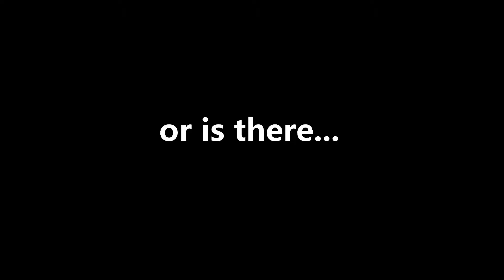THE ROBLOX BASEBALL EXPERIENCE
Today I play Major League Baseball... but in ROBLOX.

(DO NOT TALK ABOUT THE FACT IM HOLDING THE BAT THE WRONG WAY IN THE THUMBNAIL I DO NOT CARE) D:

maybe I shouldn't do sports.

cya guys mmm byee!!